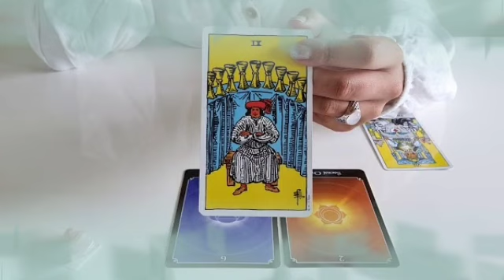برج الجدي ♑ من 20 إلى 30 أكتوبر 2022 💥 لي محيرك و تعبك😔هو كمان تعبان🤔بس اللى تعبه بصراحة هو...💔